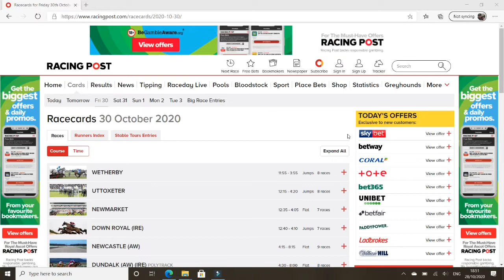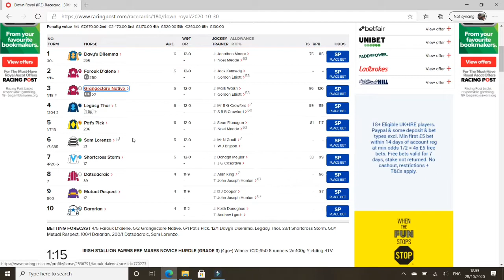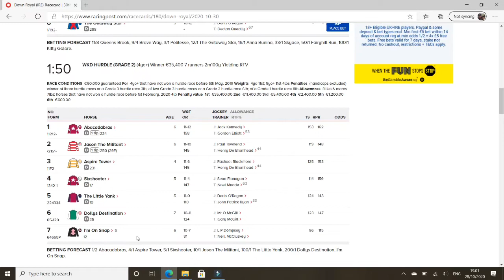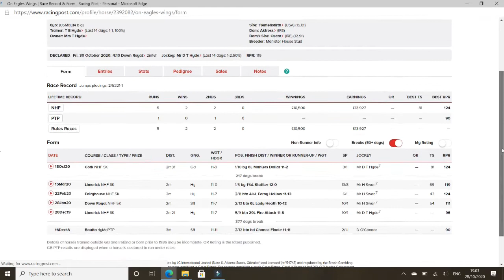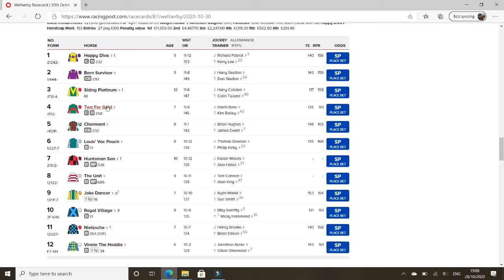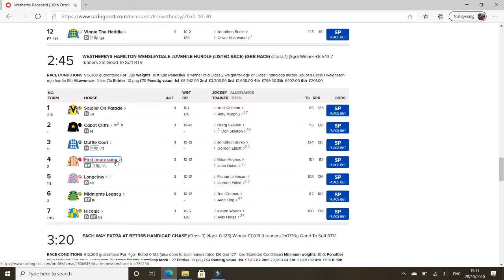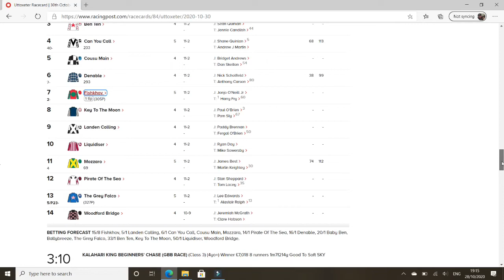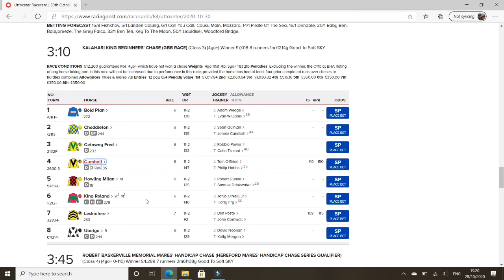Horse Racing Preview | Something For The Weekend | EP02 | 20/21